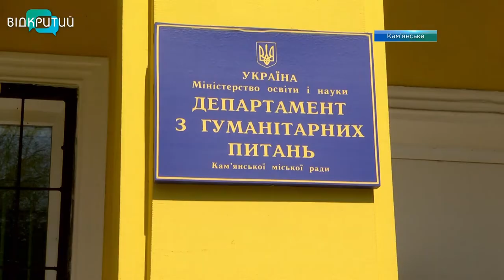Навчання на карантині. У Кам'янському учні опановують шкільну програму онлайн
Освіта на карантині. Вже майже місяць навчальні заклади Дніпропетровщині на карантині. Але навчання не перервали, а перевели у режим онлайн. Дистанційно опановують різні науки і школярі Кам’янського. У гуманітарному департаменті кажуть, не все йде гладко. Проте і учні, і вчителі намагаються пристосовуватися.